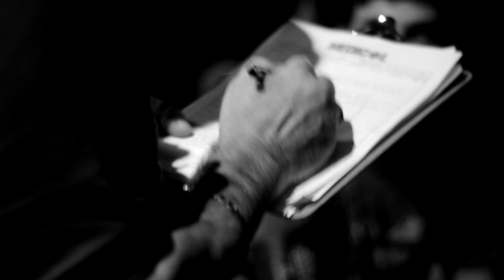Diego Martin - Ultimate Gladiators 2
An Insight to Diego Martins first pro fight In Paul 'Semtex' Daley's event Ultimate Gladiators 2. Didn't get the result he wanted but fought like a champ in a brutal and bloody fight.